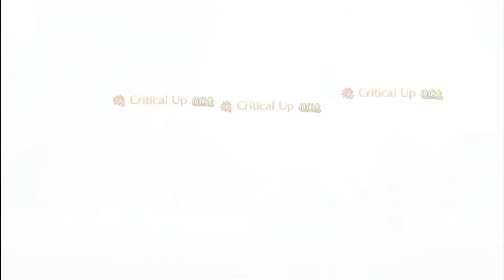FGO: "What Was Left Behind" [Halloween 2018 Rerun - Encore! Brave Girl! + 2 Casual Quests]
Happy Shimosa Day! Here's some irrelevant event stuff!

Jokes aside, this project took longer than predicted, since on top of the usual editing gripes, I've had to deal with various tweaks and refinements that held it back even further. Even now, the results aren't exactly perfect, but an attempt was made.

Towards the end, there were a couple of elements I couldn't decide on, such as the song choice for Waver's part and the Sherlock edits, so I ended up using both. Which of the latter stays in the long run is up to you guys.

Like my stuff?

~CREDITS~
-Art/Images-
[Thumbnail]

-Music/Audio-
[Battle 1 - Newcomers Only - Demon Lord]
"Dogfight 2" Fate/Zero OST

[Intro - Wrong Turn]
"Three in the Morning" Homestuck - Midnight Crew: Drawing Dead
"All" Silent Hill OST
"Endless Depths" Silent Hill: Shattered Memories OST

[Battle 2 - Allies of Justice Only - Demon Lord]
"Ashes and Ghosts" Silent Hill 2 OST
"O Rosto De Um Assassino" OFF OST

[Scene - What Lies Ahead]
"Tender Sugar" OFF OST
"The Blood Countess" Fate/Extra CCC OST [75% speed, pitch altered]

[Battle 3 - Encore! Brave Girl!]
"Jack-a-Dandy" Guilty Gear Xrd -SIGN- OST
"Harleboss" Homestuck Vol. 3
"Pumpkin Cravings" Homestuck Vol. 5

[Outro - All's Well That Ends Well]
"Old Secret (Boldir's Theme)" Hiveswap Friendsim OST
"Please Support the Trevor Project (Rose Lalonde's Theme)" Pesterquest OST [101% speed]
"Trails" Homestuck - The Felt